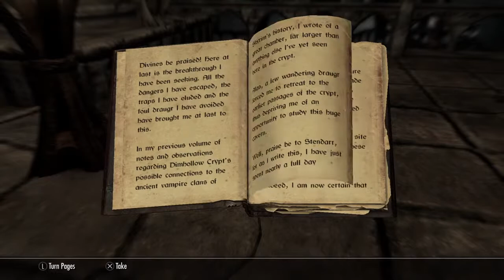Genka "joins" the Dawnguard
I'm bad at videogames.  :(